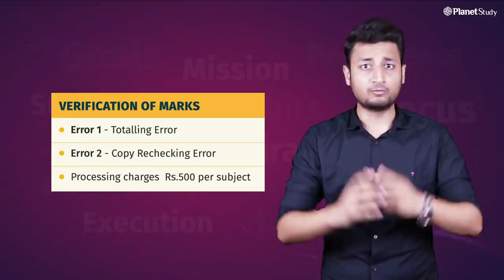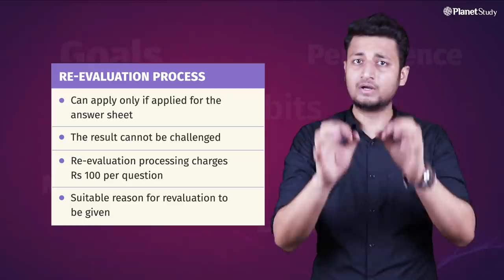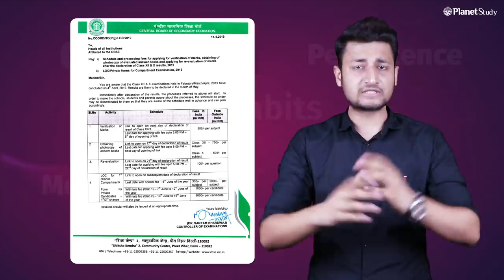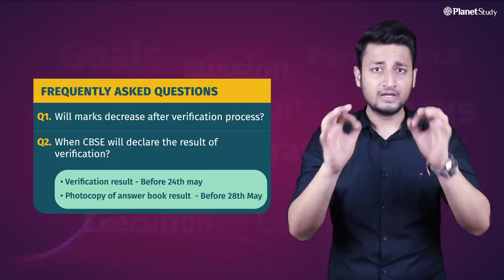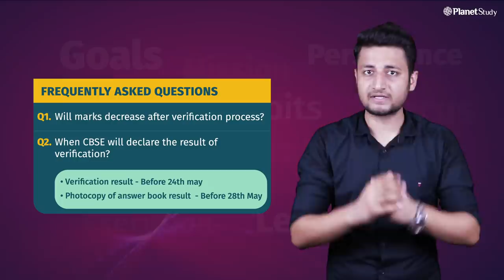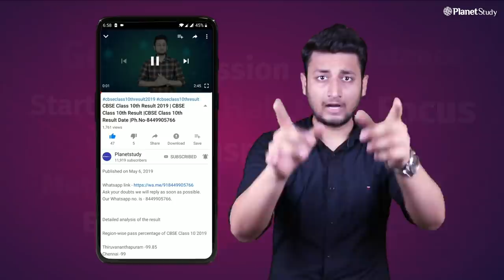Re-checking of CBSE class 10th | Copy rechecking | CBSE Verification | CBSE class 10th result 2019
New updated CBSE notification
Verification date - 10th may to 14nth may upto 5 pm
Photocopy of answer book - 27th to 28th May upto 5 pm
Re-evaluation dates - 31st May to 1st June

Hello everyone, Full rechecking procedure with detailed information is provided for CBSE Class 10th students.

Video transcript

Hello everyone my name is sarthak and I welcome you all to the youtube channel of planetstudy , cbse class 10th evaluation system divided hai 3 parts mein

Part 1 - Verification of Marks
Part 2 - Photocopy of Answer sheet
 And Part 3 - Re-evaluation
Toh chalte hai naa part no. 1 that is verification of marks
Yahan par aapke 2 types ke error check hote hai
Error 1 - Totalling error
Error 2 - Copy rechecking  error
Totalling error mein check kiya jayega ki aapki copy mein totallying mistake toh nahi hai , agar hui toh usko update kiya jayega.
Copy rechecking error mein ye check hooga ki koi question aisa toh nahi tha joo check hi naa hua hoo , sirf tick laga diya teacher ne aur marks allot nahi kiye , toh agar isse type kaa koi error hooga usko bhi address kiya jayega.
Processing charges hai Rs 500 per subject , toh aapko jitne subject kaa verification karana hai  utne subject kii aap fees submit karein aur verification process start karein.
Aab verification kaa result aagaya aur aak andar see awaj aarahi hai ki naye yaar mein aur marks deserve karta hoon yaa karti hoon.
Toh chalte hai naa part no.2 ki taraf that is Photocopy of Answer sheet

Aap photocopy ke liye tabhi apply kar sakhte hai jabb aapne verification ke liye apply kiya hoo.
Aab aapke paas answer book aagai , aur CBSE ki taraf se marking scheme bhi aapko provide hoogi , aab aap ache se jitne bhi  question hai unko one by one check kijiye aur 100 % surity aajati hai ki haan mere answer mein mujhe kuch kamm marks mile hai fir aap jayenge part 3 par i.e  Re - evaluation.

Again jinne bacho nee photocopy ke liye apply kiya hai , woh hi bache re evaluation kara sakhte hai.
Verification ki date hai 8th to 12th may
Answer book magane ki date hai 24th to 25th may
Re evaluation ki date hai 28th to 29th may.
Maine jaldi video isliye baanaadi jisse aap aaram se apne firnds koo convey kar sake  aur teacher ki consultation ke sath apne decision koo aak calculation ke sath le sake.
Aab aate hai how to apply

Q1. kya mere marks verification mein decrease hoo sakhte hai.

See bht kamm students ke marks verification mein decrease hoote hai , zyada taar case mein utne hi rehte hai yaa fir increase hoojate hai , as such kabhi bhi cases nahi hue ki kissi bache kee marks decrease hoogaye hoon lekin cbse ki taraf se koi official notifcation abhi takk nahi aaya hai ,jaise hi koi clarity mujhe hoti hai , mein aapko convey kardoonga.

Q2. Verification ka result kab aayega.
Yee ak  3 step process hai toh uske according hi result aayega.

Aap mere se puchooge ki verifcation kaa result kab aayega , mein aapse kahoonga 24th may se pehle aayega , kyunki verification kaa result dekh kar hii toh aap photocopy ke liye apply karooge,
Aise hii photocopy of answer sheet bhi before 28th may aapke paas aajayengi.

So thats all from my side I hope maine aapko aak complete information di hai jisse aap verfication ke liye apply kar sakhte hai. Aur mujhe apna promise yaad hai , stream selection pe maine aap se video promise ki hai woh bhi mein bht zaldi uplaod kardoonga , jisse aapko help hoo jaye stream select karne mein.

Research kehti hai 2025 takk 70 % jobs robots see replaced ho jayegi , toh aap joo career mein jaana chahte ho wahan parr algorithms aapke career koo affect karenge ya nahi ,
Whatsapp link is in the description.
 Students are asking lots of questions such as “How to apply for rechecking in CBSE” , so I have compiled the entire video telling the process of  Cbse rechecking for cbse class 10th and process of Marks verification for cbse class 10th.

Re-checking of CBSE class 10th has been explained in depth in this video. Copy rechecking and CBSE class 10th result 2019 doubts are also solved.